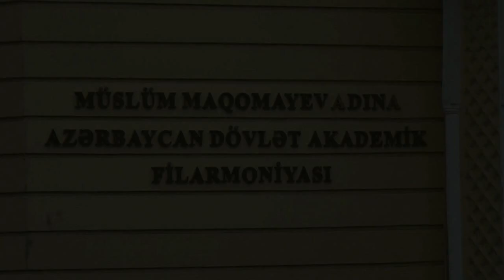Rüzgar Əhmədzadə bəstəkar – Violin və fortepiano üçün 3 Pyes